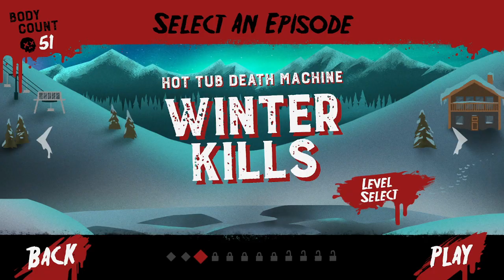Friday the 13th (Puzzle game)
Jason goes to prison, shocked they could catch him. We all know they can't hold him. This level a few had me really thinking, even taking a hint cause I just couldn't see the solution. This time I took toxic Jason for a spin, be sure to tune into next time for more killer puzzles